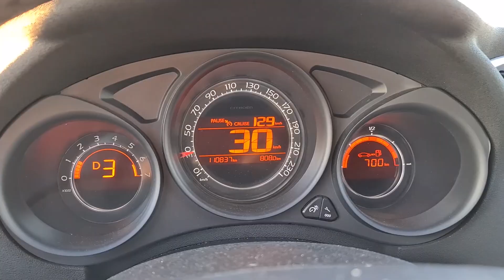На машине по России. Дагестан. Невероятный Сулакский каньон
Дорога на кавказ на машине не особо красивая, но однозначно интересная. Степи, пустыни, каменные поля - эти пейзажи меняются один за другим. Самое главное, что по пути в Махачкалу совершенно нет гор. Появляются они только в самом городе. Махачкала покоряет буквально сразу: открытые люди, море, горы, вкусная еда. Махачкала тихонько воздействует этим на все органы чувств. Но какие виды находятся за её пределами! Мы поехали в Сулакский каньон на рассвете и с восходом солнца выехали на самую высокую его точку. Виды невероятные! Но также очень красива и дорога по горам до этого каньона. Это место обязательно к посещению!

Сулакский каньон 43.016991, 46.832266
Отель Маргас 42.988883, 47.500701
Городской пляж Махачкалы 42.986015, 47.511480

Меню:
0:00 Выехали из Волгограда
03:18 Граница Дагестана
05:44 Махачкала
10:56 Ресторан
13:20 Выехали на каньон
14:20 Сулакский каньон